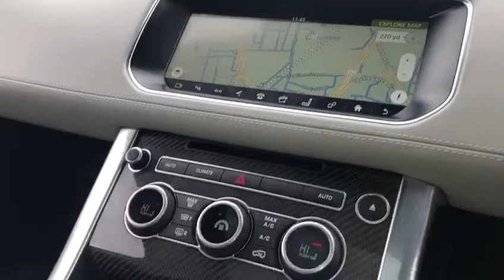2017 RANGE ROVER SPORT SVR